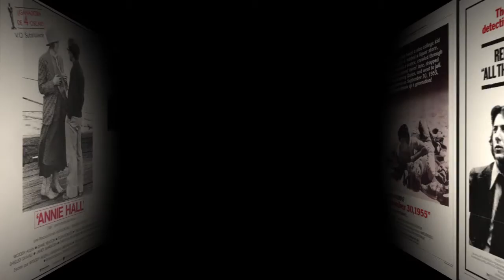Gordon Willis Bio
A brief biography on Cinematographer Gordon Willis. He is best known for his work on Francis Ford Coppola's The Godfather series as well as Woody Allen's Annie Hall and Manhattan. Fellow cinematographer William Fraker called Willis's work a "milestone in visual storytelling", while one critic suggested that Willis "defined the cinematic look of the 1970s: sophisticated compositions in which bolts of light and black put the decade's moral ambiguities into stark relief".